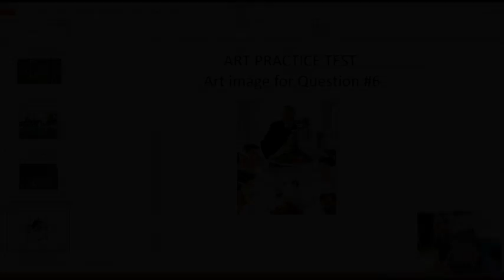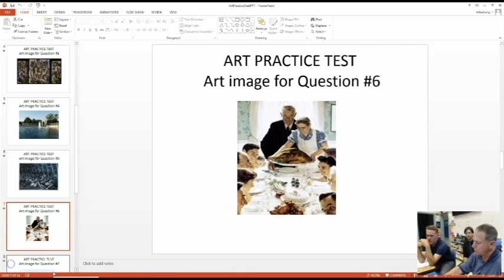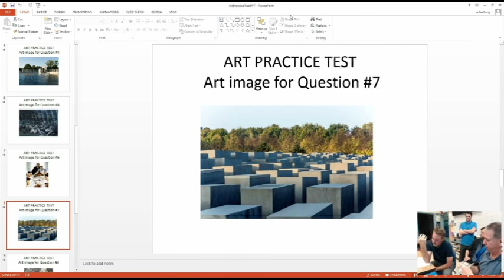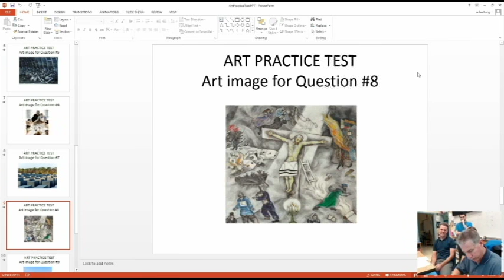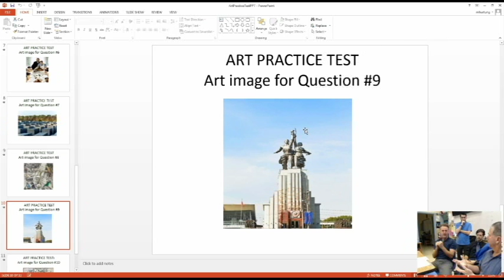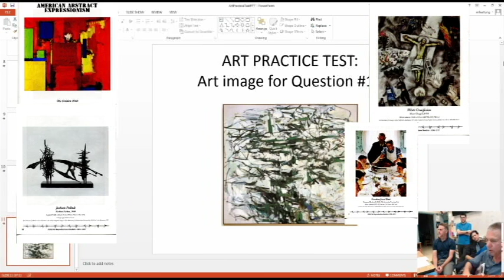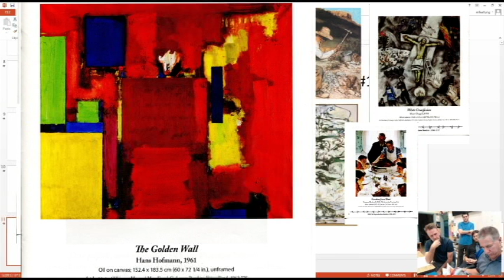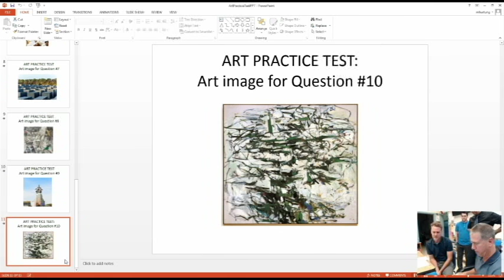Art Test Questions 6-10